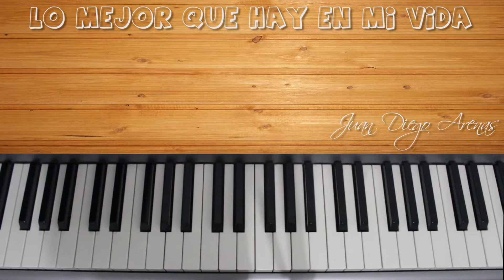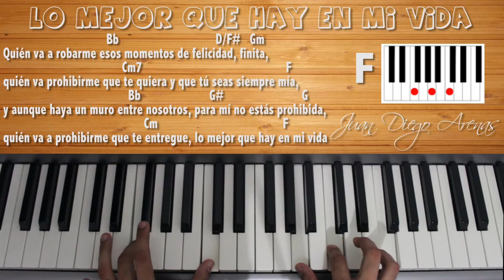Piano Tutorial [Acordes] Lo Mejor Que Hay En Mi Vida - Andres Cepeda - By Juan Diego Arenas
Aprende canciones en el piano de manera rápida y sencilla con esta app

Te gustan mis videos?¿Te han sido útiles?

Aprende como tocar y acompañar la canción "Lo mejor que hay en mi vida de Andres Cepeda"

andres cepeda piano cover